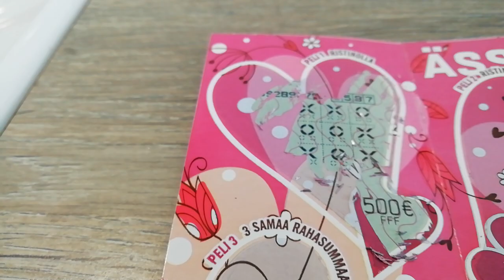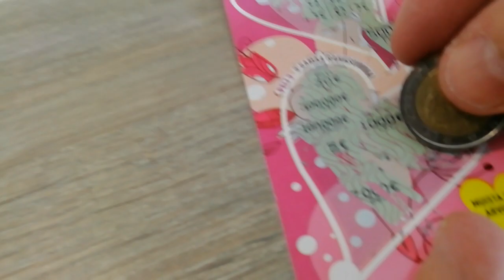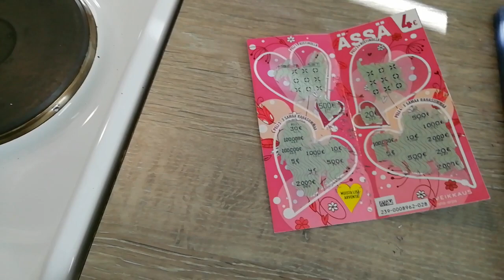Ystävänpäivä ässä arvan raaputus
Ystävänpäivä ässä arvan raaputus veikkaus